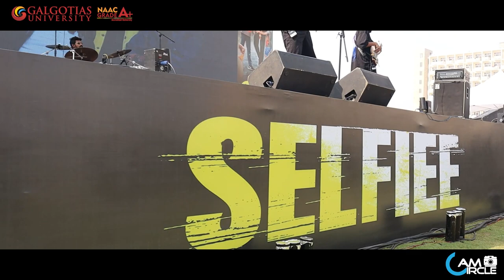Galgotias University Students Welcome Akshay kumar and Emraan Hashmi From the sky !